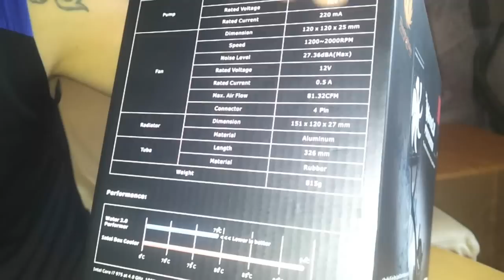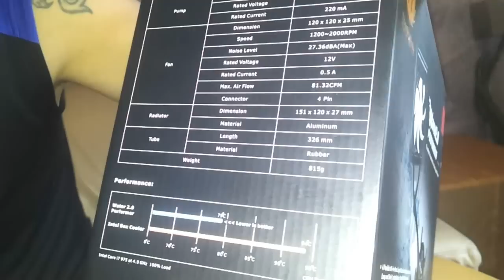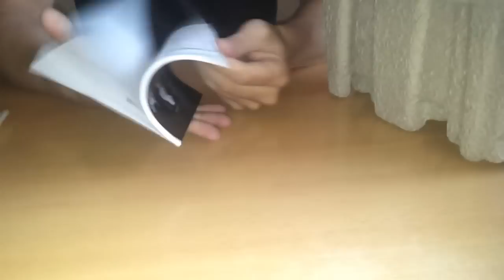Thermaltake Water 2.0 Performer / Info & Unboxing (German/UNCUT)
Hey Ho liebe TiCore Fans,

hier mal ein Unboxing von der Thermaltake Water 2.0 Performer. viel zu sagen gibt es wohl nicht, das Paket beinhaltet wirklich eine Menge an Halterungen und vielem mehr.

Was die Water 2.0 Performer leiste, könnt ihr bald in meinem Schriftlichen Review lesen. Dort erwarten euch dann wie gewohnt viele gute Bilder und auch einige Tipps.
Ob ich diese auch auseinander nehmen werde, überlege ich noch, da es wie gesagt eigentlich ein Wartungsfreies System in sich ist.

Weitere Informationen zur Water 2.0 Performer findet ihr auch auf dieser Seite:
(Diese ist im ürbigen die kleinste Wasserkühlung aus diesem Sortiment!)

Ich hoffe es hat euch gefallen. Bei Anregungen oder Verbesserungvorschlägen, bitte unten in die Komment Box schreiben. ;)

Lieben gruß,
TiCore